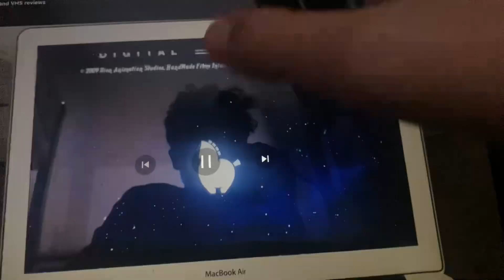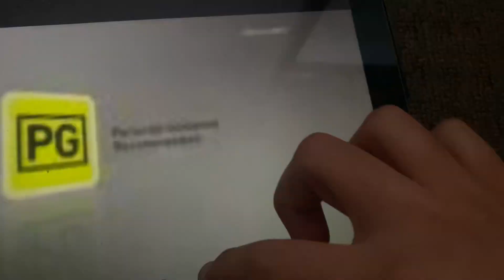Planet 51 Showtime Comedy Outro